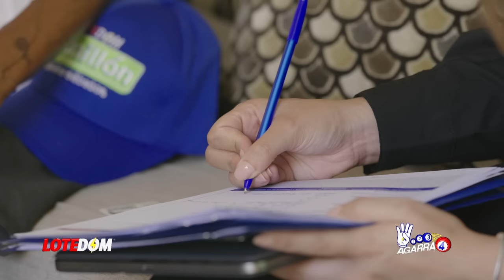Grave: Lío Del Intrant Y Hugo Beras Pasa A Otro Nivel: Fuerte Enfrentamiento Con Carlos Pimentel.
Hugo Beras se encuentra afectado emocionalmente al ver su nombre involucrado en un escándalo, sin embargo esta desgracia tiene como punto de origen ciertas declaraciones...

3,500 por hora. Grabación a 1080. Entrega de material editado.

 día.

5,000 por cada video no mayor a 2 minutos.